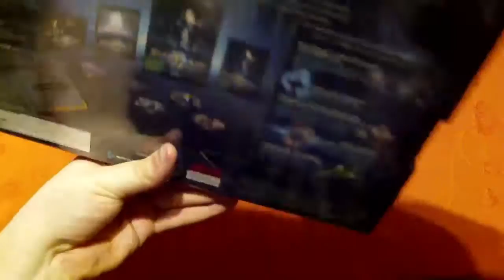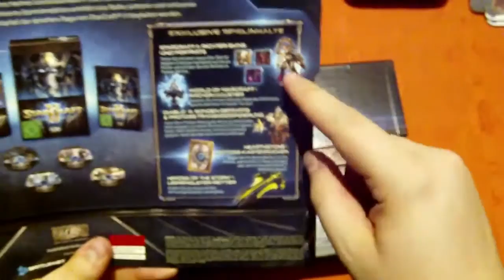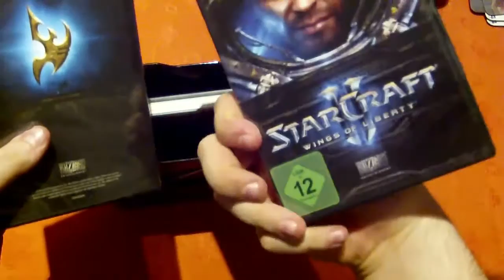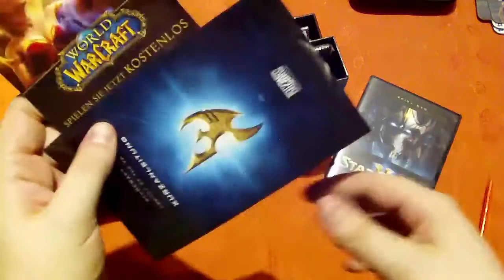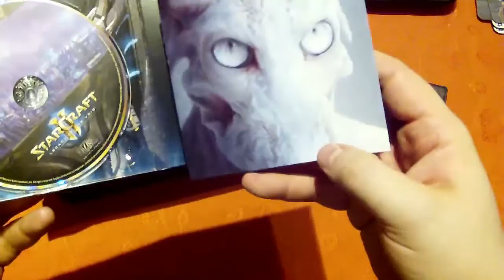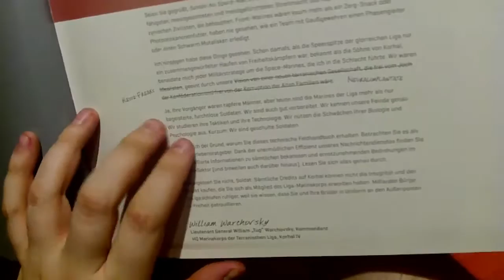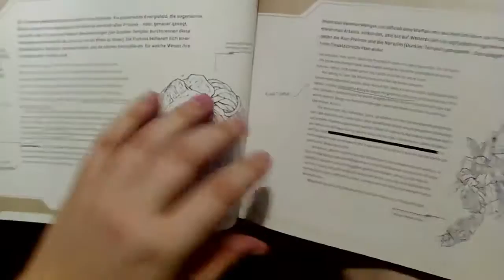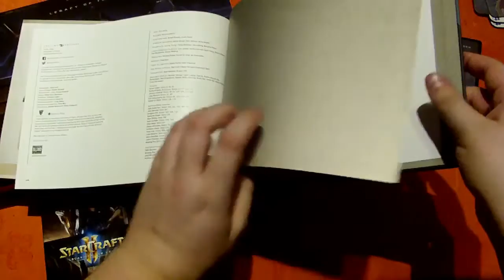Ausgepackt! StarCraft II: Legacy of the Void Collector’s Edition - Unpacking Deutsch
Ich habe die knapp 70 Euro teure  Collector‘s Edition von „StarCraft II: Legacy oft he Void“ erhalten und für euch ausgepackt. In diesem Video zeige ich, was alles drin ist und ob sich die Anschaffung der Stand-Alone Erweiterung zu StarCraft II lohnt oder auch nicht. Das Spiel erscheint regulär am 10. November 2015 in Deutschland für PC/Mac.

Videoaufnahme mit einem Maginon DV-Z5 HD Digitalcamcorder auf Cullmann Alpha 2500 Dreibeinstativ, Tonaufnahme mit Olympus LS-12 PCM Recorder.

vielen Dank und freundlichen Gruß

// Hintergrund-Musik ReMix: Starcraft II: Wings of Liberty 'Broken Wings'
Game: Starcraft II: Wings of Liberty (Blizzard Entertainment, 2010, WIN)
ReMixers: Flexstyle, urdailywater
Composers: Cris Velasco, Derek Duke, Glenn Stafford, Neal Acree, Russell Brower, Sascha Dikiciyan
Songs: Wings of Liberty

// Spiel: StarCraft II: Legacy of the Void (entwickelt und veröffentlicht von Blizzard Entertainment)

// Kommentiertes Unpacking Video von Alex T. Fenris für "Der Dritte Spieler", 2015